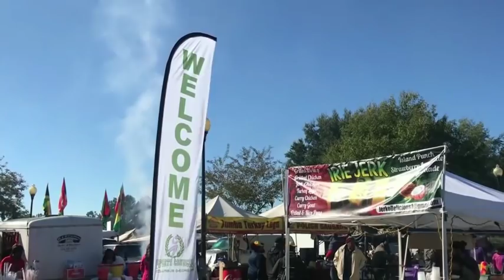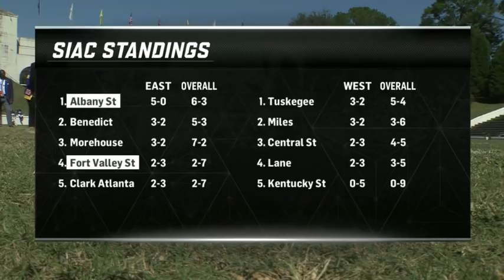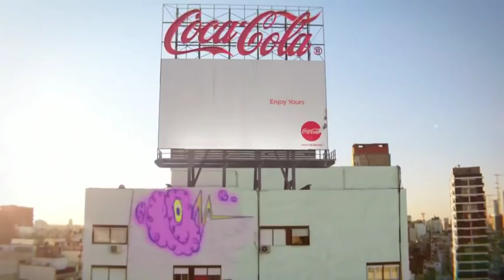2018 Fountain City Classic: Albany State Golden Rams vs Fort Valley State Wildcats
November 3, 2018 SIAC Football: 29th Annual Fountain City Classic; Albany State Golden Rams vs Fort Valley State Wildcats.